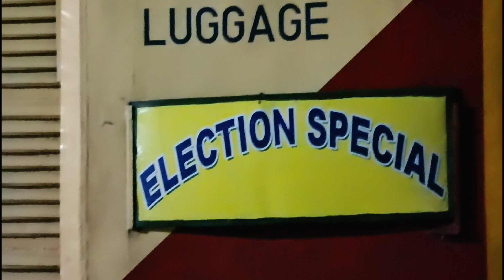🚂 TIRUNELVELI -- TAMBARAM ( 1-WAY ) SPECIAL FARE EXPRESS ANNOUNCEMENT AT THIRUVARUR JUNCTION 😍